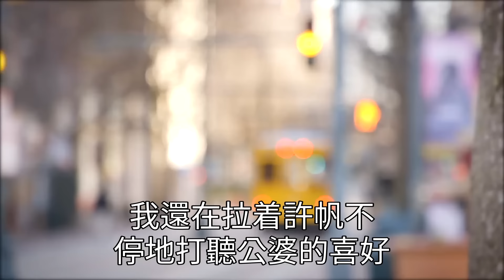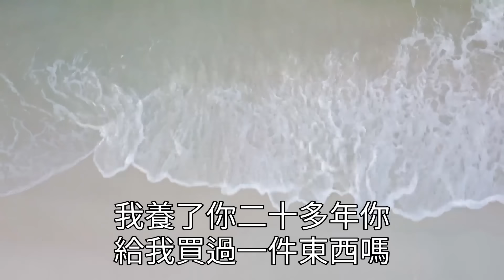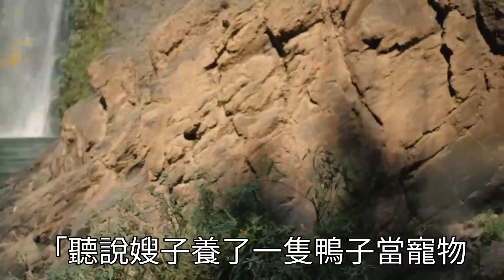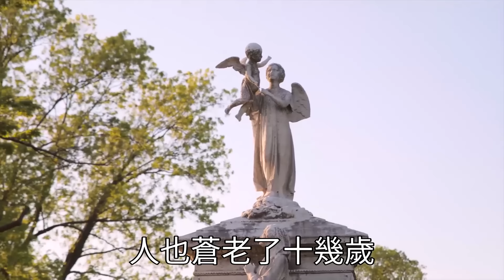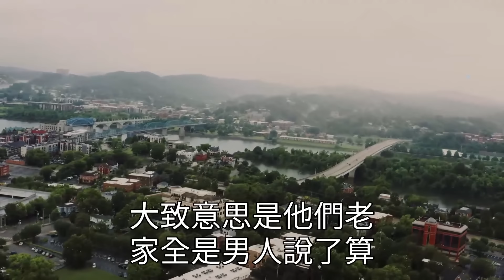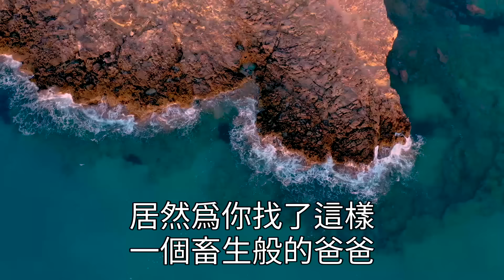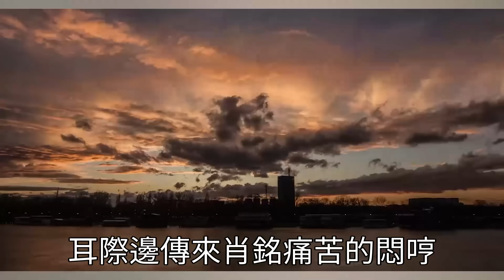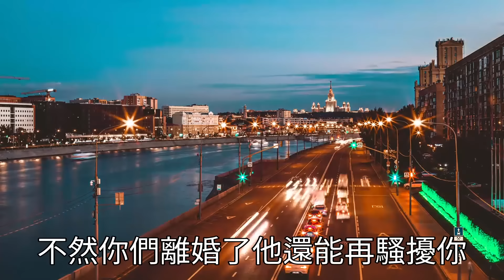新婚第一次回婆家的千萬別墅，剛打開門突然聽到啪的一聲，臉上被一大坨黏糊糊的东西襲擊，我扒拉完發現原來是綠茶小姑，婆婆上前利落地給了她一巴掌，接下來一句話驚的她目瞪口呆#翠花的秘密